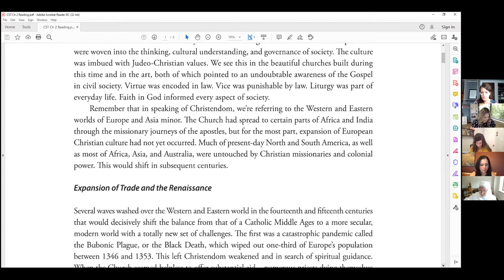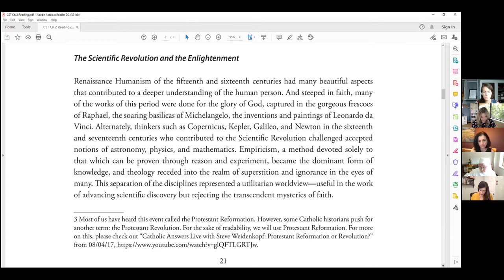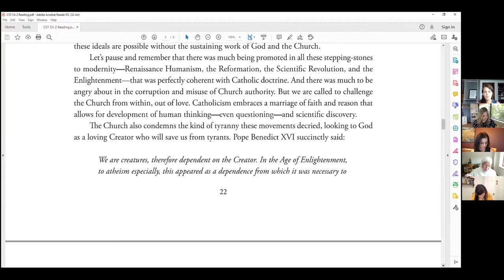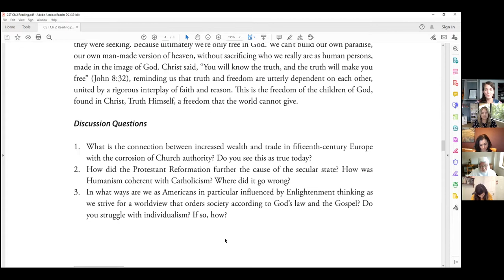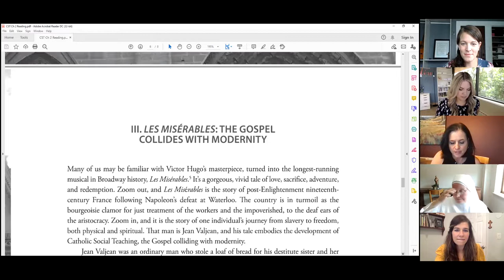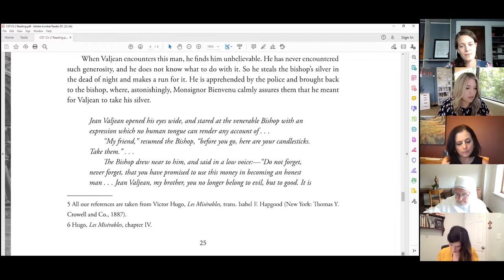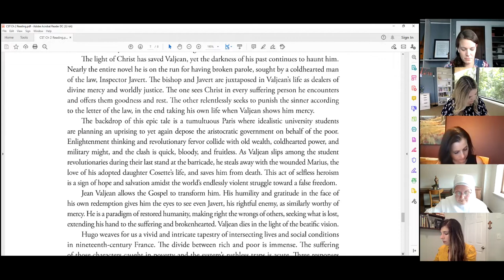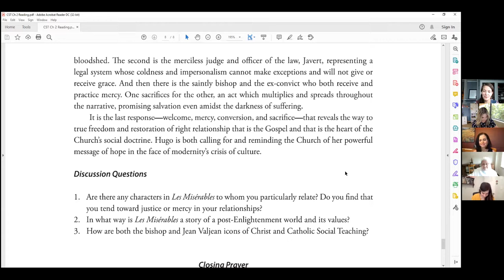Week 2: Catholic Social Teaching Online Study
Join the Endow team for a special online series on Endow's latest study guide Catholic Social Teaching: From Genesis to Rerum Novarum to the 21st century.

In an eight week series from August 4 until September 22, on Wednesdays from 1-2:15 PM EST (10 AM PST/11 AM MST/12 PM CST), we will be taking a close look at the key Magisterial documents and important figures that have influenced the Church's teaching throughout the ages.

What's Endow's Catholic Social Teaching all about? Click here to find out more! Format: This webinar will be in the classic Endow method of reading aloud, answering the discussion questions, and then taking comments and questions from those who are attending live. All you need is the study guide to follow along, there is no homework required. To purchase the study guide and follow along,

Panelists: We are excited to welcome back our long-time host, Teresa Hodgins, an author and writer for Endow, with Janeth Chavez, National Coordinator for Magnifica, Annette Bergeon, Executive Director of Endow, and Laura Zambrana, Director of Content for this study on Catholic Social Teaching. We are also so happy to announce the Little Sisters of the Poor of Denver, Colorado will be joining us for our final webinar of 2021!

Recordings: This online study will simultaneously be recorded for future viewing on the Endow YouTube channel. You will receive a follow-up newsletter each Thursday following the event only if you register for free

Please help us to fund the production of this webinar to keep these webinars free of charge! Endow is a nonprofit apostolate of the Catholic Church and all donations are tax-deductible.